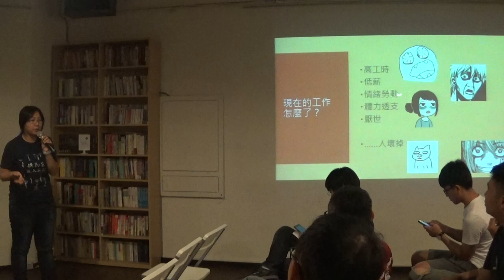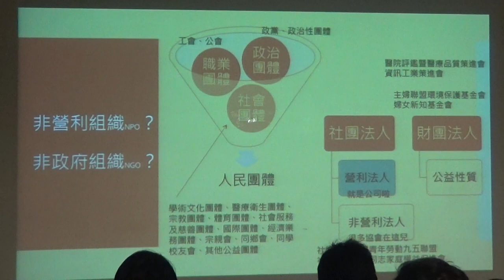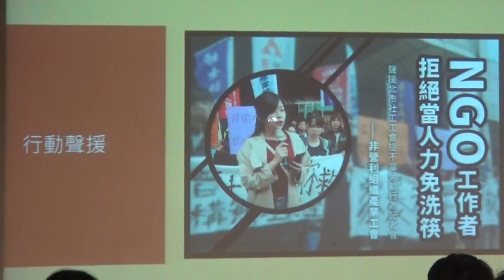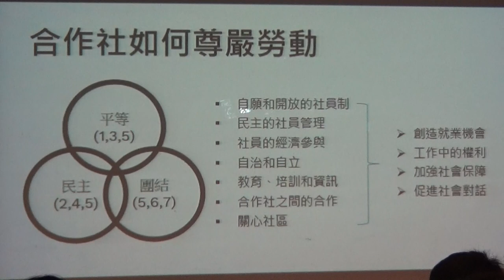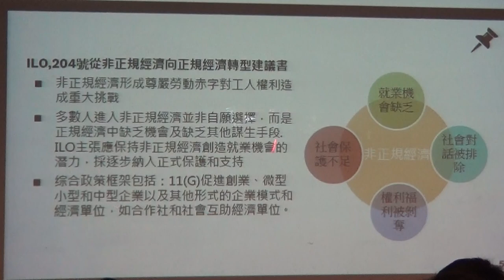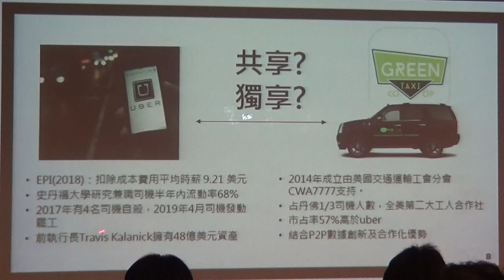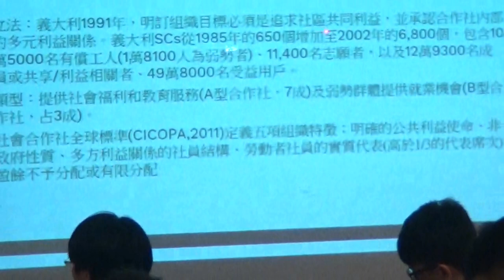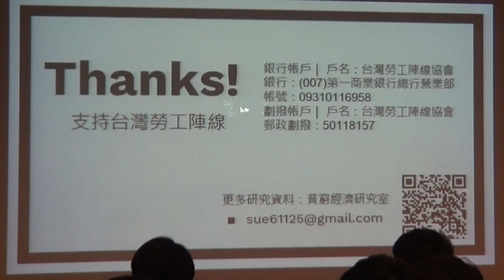【哲學星期五@台北】尋找尊嚴勞動的神萘與鬱壘：工會與合作社的並擊 20190531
【哲學星期五@台北】——「尋找尊嚴勞動的神萘與鬱壘：工會與合作社的並擊」——2019/05/31（五）19:30@慕哲咖啡館

1999 年國際勞工大會(International Labor Conference)首度揭示尊嚴勞動(DECENT WORK)的概念，主張「在自由、平等、安全與尊嚴的條件下，有足夠酬勞、權益受到保護，並具有社會安全保障的生產收益工作。」隨後國際勞工組織(ILO) 重新將尊嚴勞動定義為「一個尊重勞動者權益及提供某些社會安全保護的工作」，並進一步界定出「促進勞動權益、促進就業機會、促進社會安全保護與促進社會對話」的四大行動核心。

在正規經濟中的工人，捍衛尊嚴勞動的關鍵必定是工會。藉由團結權的行使，工會有利於促使企業回應勞工及其家庭應有的尊嚴勞動需求。而在非正規經濟體系的勞動者，ILO則主張可藉由合作社的自助與互助提升非正規工人的勞動條件。由此可見，工會與工人合作如同把守尊嚴勞動的門神，運用組織推力為被原子化的勞動個體賦予尊嚴。但在當前紛雜的政治經濟局勢中，這二條通往尊嚴勞動的組織路徑該如何舖成？又隱匿著那些內外部阻礙？

【哲學星期五@台北】與【台灣勞工陣線】、【主婦聯盟】合作社共同邀請長期推動基層工會組織的周于萱與投入合作經濟研究多年的洪敬舒，邀請大家共同思考工會與工人合作的聯合並擊之路。

【時間】2019年5月31日(五) 17:30-21:30
【主持】孫友聯│台灣勞工陣線祕書長
【主講】周于萱│台灣非營利組織產業工會理事長
　　　　洪敬舒│台灣勞工陣線主任、貧窮經濟研究者